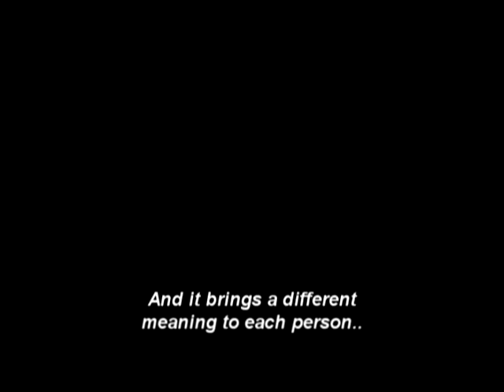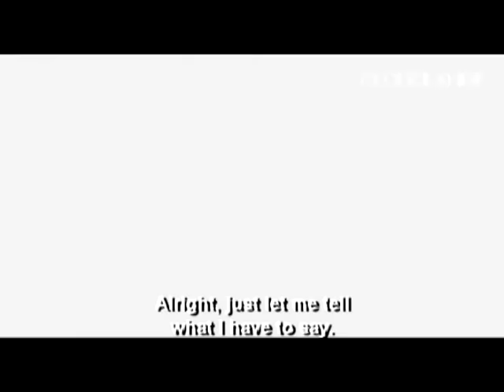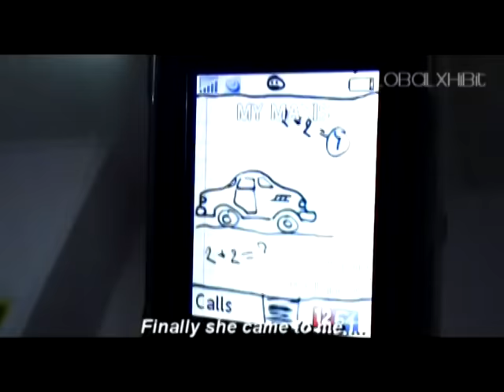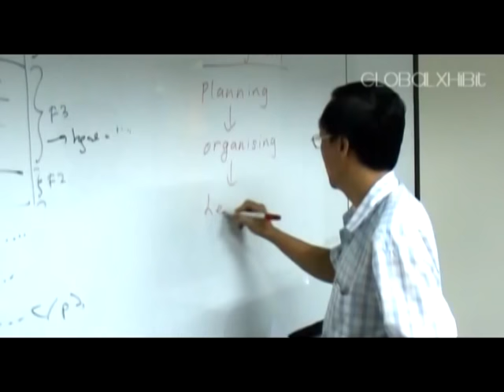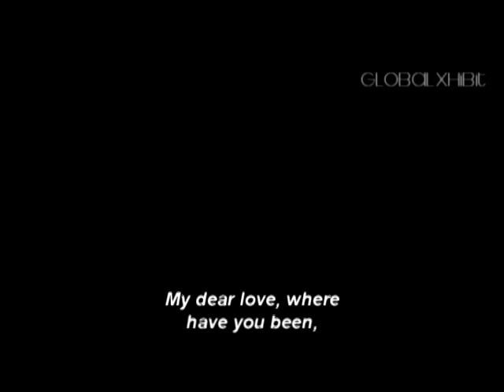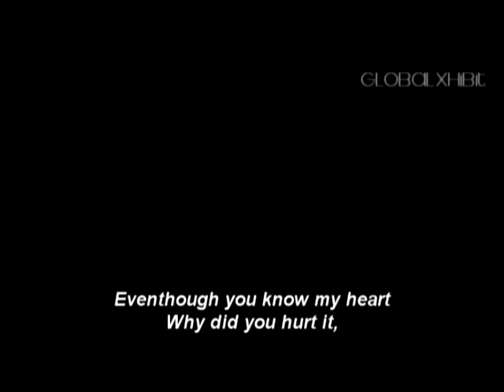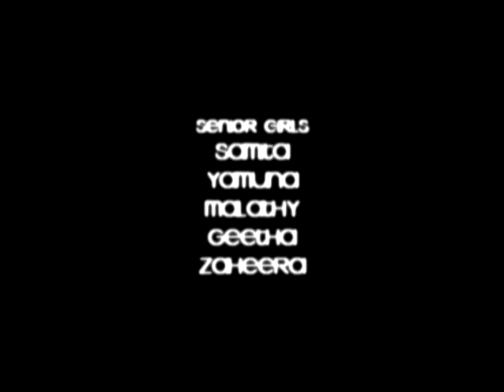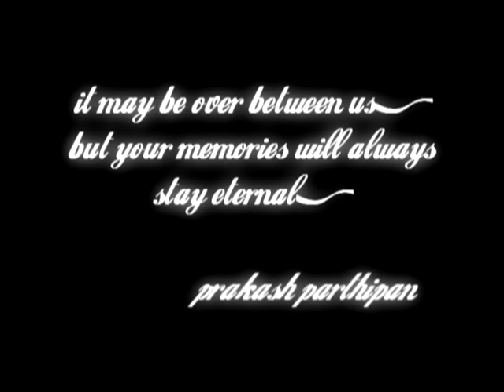i,Love | Malaysian Love Viral Movie | Rumethis | Mehala | Prakash Parthipan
i,Love is an independant film produced by a team of college students.
The movie went viral back in the days with it's debut singles Never Ending Love, a song by Rumethis from Urban Unity

Cast:
Rumethis, Mehala, Kaladevi, Bravin, Mugilan, Sam Naveen, Veera & much more

Story, Screenplay, Dialogue and Direction
Prakash Parthipan

Post Production
Canaan Creative Studios

Production
Cozmo Clan